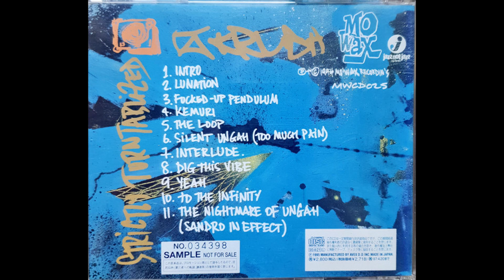DJ Krush - Strictly Turntablized (1995) (All Bonus Tracks Japanese Version) (90s Japanese Hip Hop)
DJ Krush - Strictly Turntablized (1995) (All Bonus Tracks Japanese Version) (90s Japanese Hip Hop) (全ボーナス・トラック日本語ヴァージョン)
(Hip Hop Instrumental EP) (ヒップホップ・インストゥルメンタルEP) (Electronic, Hip Hop, Breaks, Downtempo, Hip Hop, Instrumental, Trip Hop)

0:00 - Don't You Miss (Feel) (ドント・ユー・ミス)
4:44 - To Be Continued (トゥ・ビー・コンティニュード)
9:03 - Exit To Entrance (イグジット・トゥ・エントランス)